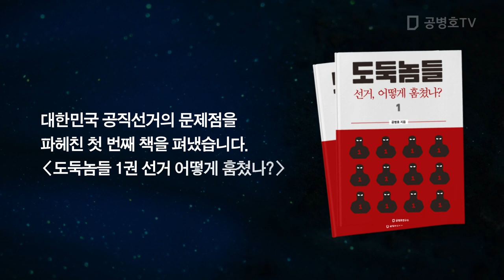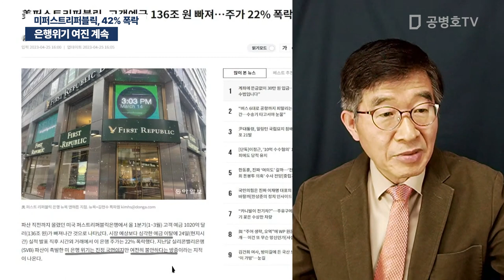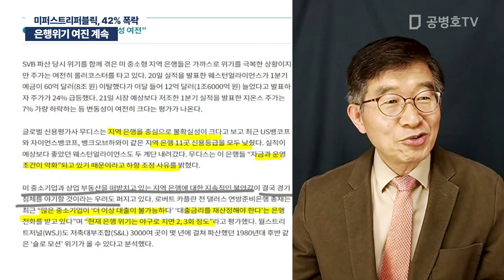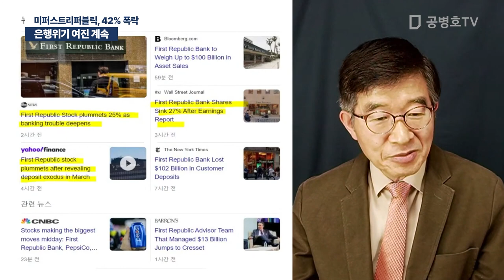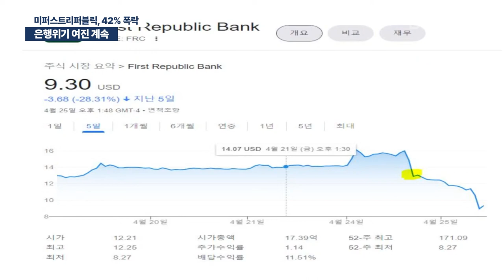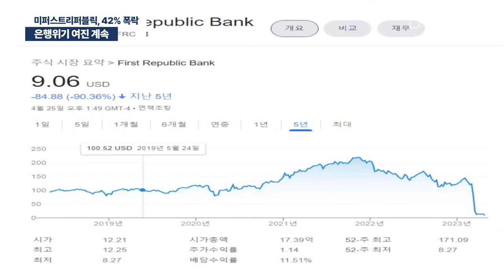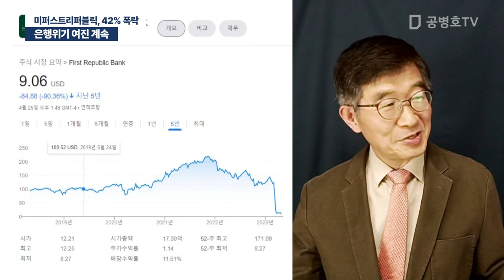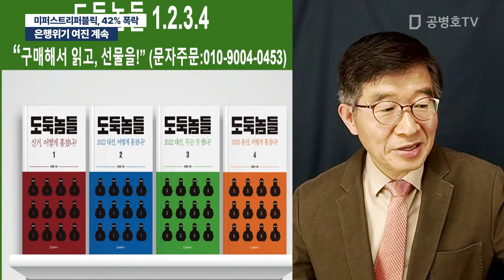은행위기 여진 계속 / 미퍼스트리퍼블릭, 42% 폭락 [공병호TV]